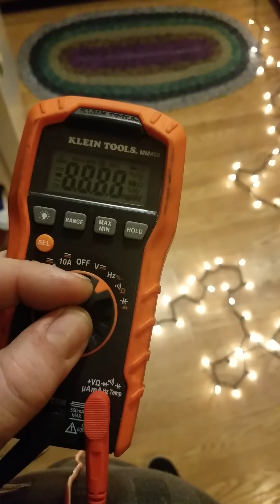Fix christmas lights easy with multimeter half strand working part 1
Strand of x mas Christmas lights half out using volt meter olms resistance continuity fix bad wont light series parallel. if you start testing with ohms, the ohns where about 1.2 ohms per bulb, so if there is a significant jump in ohms, the bulb and shunt is still bad. replace. harbor freight has volt meters cheap. but an ohmmeter that beeps makes it easier. once you get the pattern down. it moves much faster. ask questions and i will help. usually its not the fuses or wiring. its just bulbs, and even if a bulb it out. the shunt can work and thats ok. you will deal with bad filaments after it lights up. when working with 1st part of strand test lead should be on plug that goes in wall. 2nd half of strand is better to use end plug of strand. as you go thru strand from each end, the ohms will increase by an ohm or so. pay attention to the reading. (if you are feeling like trying some other fun, if you twist the bulb until the small wires twist inside of the socket, you effectively bypassed that bulb. but only testing the socket next to it after twisting it will reveal if twisting worked. ohm it out. if it makes contact great. if not, try to twist a bit more) this is part 1 lol!